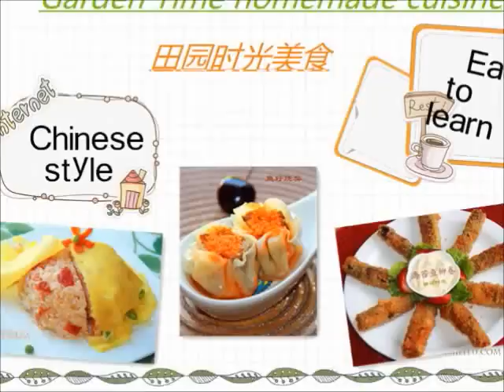田园时光美食 剁椒鱼头Steamed Fish Head with Chilli Pepper